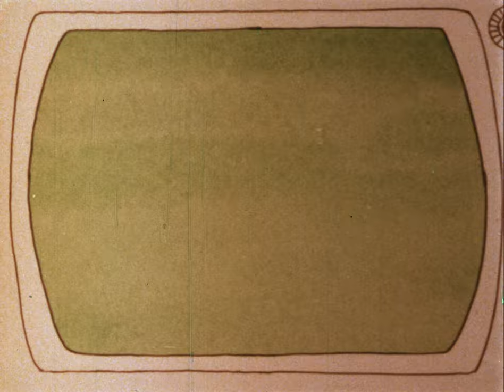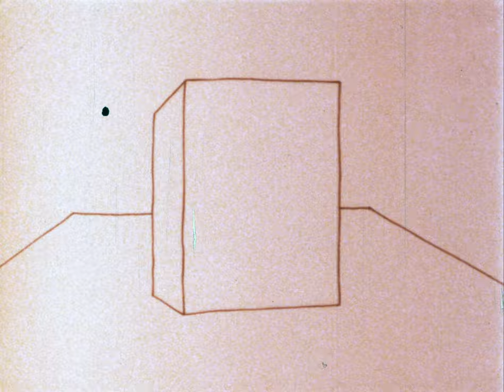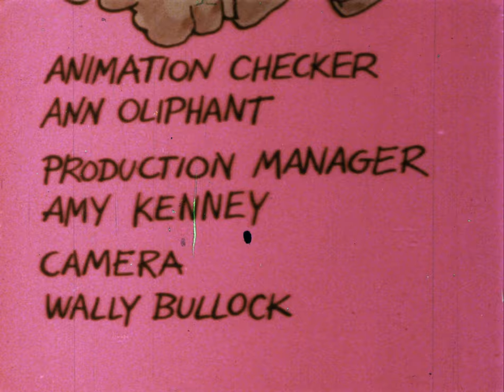"Sooper Goop" | 16mm Educational Film (1976)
Another film exposing children to the cruel world of advertising-- this time with whimsical animation!

16mm transferred at 2K. Color restored in Lumetri.